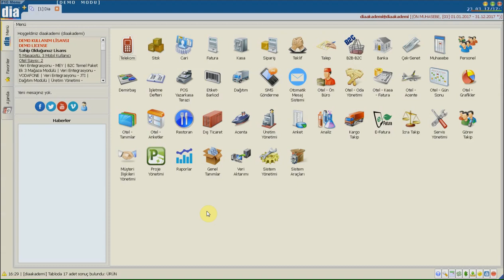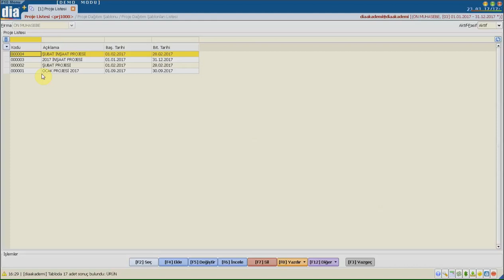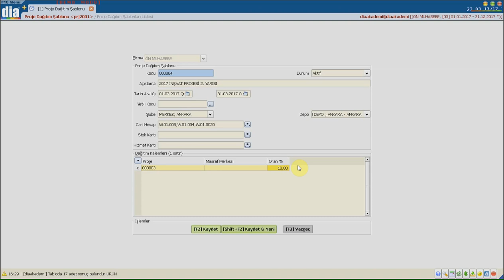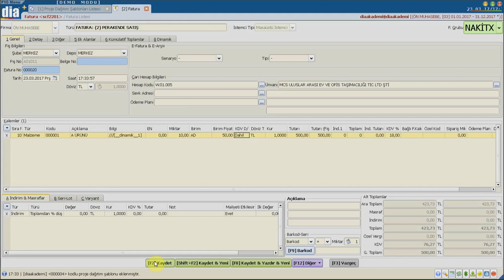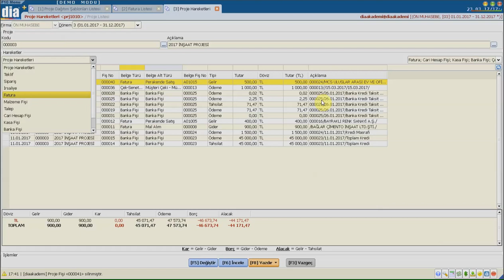DİA Akademi - Proje Dağıtım Şablonu Nasıl Oluşturulur?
DİA Akademi -  Projelere göre bütçe dağıtım şablonunun nasıl oluşturulduğunu anlatan eğitim videosudur.